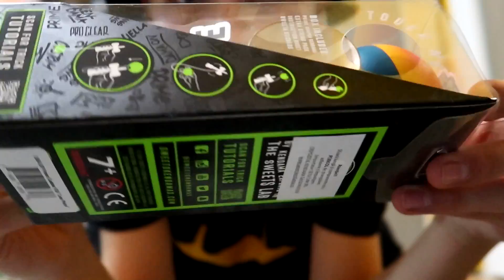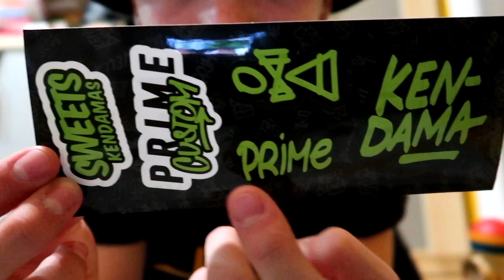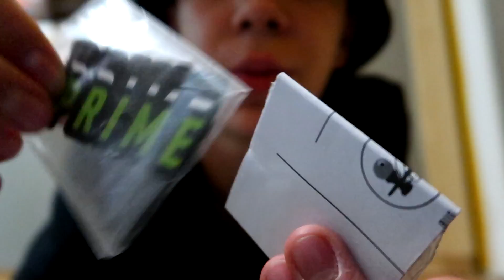UNBOXING SWEETS PRIME CUSTOM V16 LAVA PLUME - ROMANIA PRIME